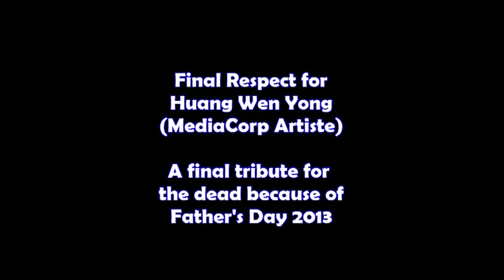Huang Wen Yong 黄文永 Happy Father's Day 2013 Final Tribute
Happy Father's Day Singapore 2013 - MediaCorp Artiste - Huang Wen Yong 黄文永 - last final respect - A special tribute for the dead
Music: Kaitlyn Maher - I Love You Daddy (Father's Day Song 2013)